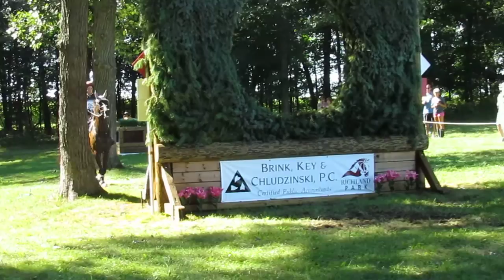Prelim at Richland Park 2013 - The Sunken Road and Keyhole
One of the Prelim horse and rider pairs take on the Sunken Road and Keyhole obstacles at the 2013 Richland Park Horse Trials.